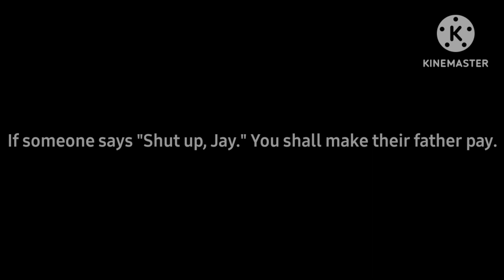Zoom's true origin story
Never say "Shut up, Jay."